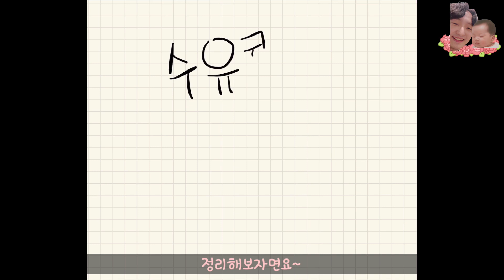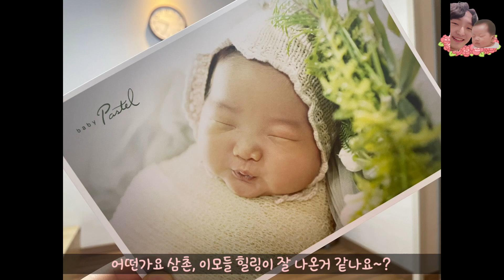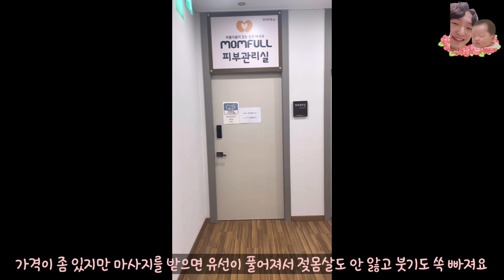육아브이로그💎 : 산후조리원천국은거짓말!/모자동실매운맛/신생아애교/산후조리원생활/일상/시설/산후마사지/산후붓기/젖몸살/신생아황달/속싸개/배꼽소독/힐링이얌VLOG[힐링이얌]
오늘은 산후조리원에 있는 동안 경험하고 겪은 것들을
영상에 담아보았어요.

모자동실시간에 힐링이와의 영상과 마사지와 붓기 관련 그리고 산후조리원 시설 등
당진 미즈맘의원 산후조리원이 궁금하시면 영상 시청해주세요.
더불어 귀여운 힐링이 영상까지💕

댓글은 영상제작에 큰 힘이 되어요💛

The comments really cheer me up💛